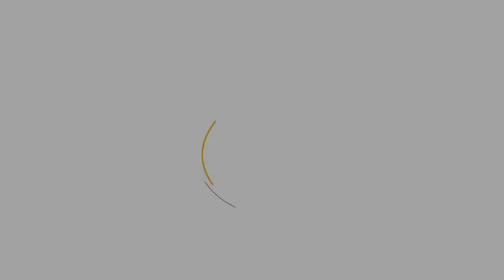Video: SaaS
The IDBS E-WorkBook Cloud is a SaaS data management platform that can adapt and scale to meet the evolving business goals and scientific challenges of any enterprise R&D organization.